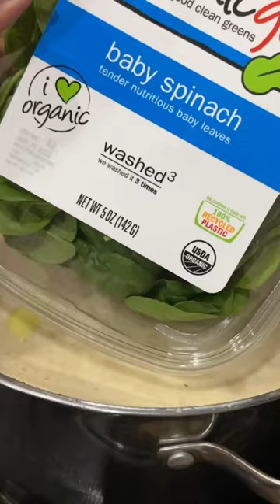Better than Olive Garden Chicken & Gnocchi Soup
INGREDIENTS Soup: Celery White onion Shredded carrots Bacon Chicken breasts White vinegar 4 cups Unsalted chicken stock 2 cups Heavy cream 1 tsp Minced garlic Cornstarch slurry Gnocchi Baby spinach Thyme leaves Seasonings: Nature’s Seasons seasoning Garlic powder Cajun Paprika Red pepper flakes Sazón tropical seasoning Garlic Bread: ⅓ cup Unsalted butter, melted Italian herbs paste French bread Shredded mozzarella cheese Red pepper flakes PREPARATION 1. Preheat the oven to 400°F (200°C). 2. Prepare the soup: Chop the celery, onion, and carrots; set aside. 3. Chop the bacon into small pieces, then cook in a large skillet over medium heat until crispy. Transfer to a plate and set aside. 4. Rinse the chicken with the vinegar, then cut into bite-sized pieces. Season the chicken with desired seasonings and cook in the skillet over medium heat until browned and cooked through. Transfer to a plate and set aside. 5. Make the garlic bread: Combine the melted butter and Italian herbs paste in a small bowl until well combined. Spread the butter mixture onto the French bread. Sprinkle with the mozzarella cheese and red pepper flakes. Bake for 10-15 minutes, until the cheese is melted. 6. In a large pot, add the celery, onion, and carrots. Sauté for 5 minutes. Add the chicken stock and heavy cream; stir well. Add the garlic and cornstarch slurry. Continue cooking until the soup thickens slightly. 7. Add the bacon, chicken, gnocchi, spinach, thyme, and any additional seasonings you’d like. Simmer on low heat for 30 minutes, and enjoy!